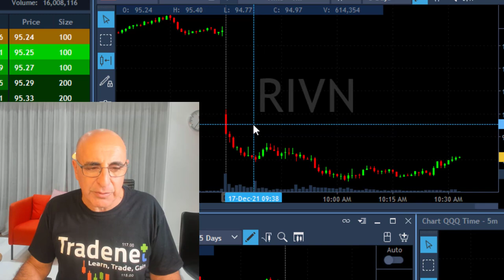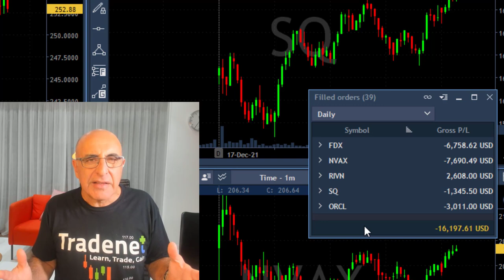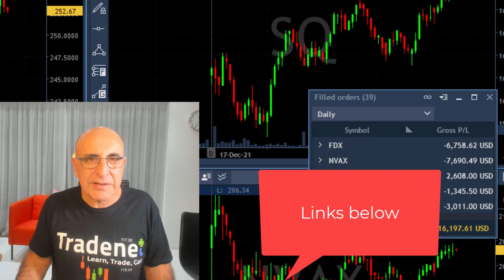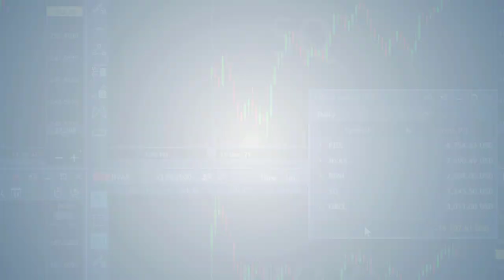MY 2ND RED WEEK? SHOULD I CHANGE MY STRATEGY???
Live Day Trading Stocks - Losing $16,000 trading FDX, NVAX, RIVN, SQ and ORCL. Meir Barak live trading on December 17th 2021. My second red week! Here's my trading plan going forward...

Huge discounts! Limited time! Offer ends on Dec. 31st 2021.